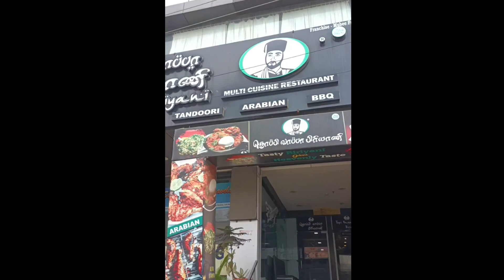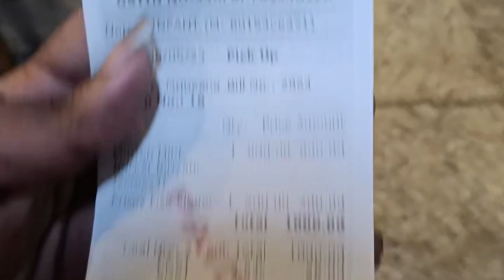தொப்பி வாப்பா பிரியாணி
Hi Daldies,
This is a small try on reviewing famous street food.I have ordered beef briyani and beef chuka.I will tell you the taste in detail in this video.